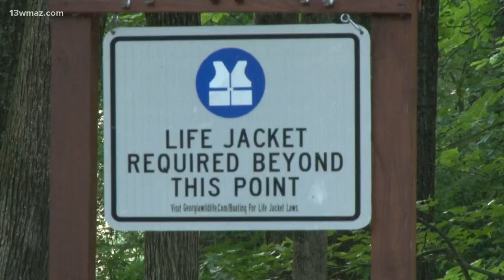Body of 20-year-old swimmer who went missing at Amerson River Park found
According to Bibb County Deputy Coroner Ronnie Miley, Raymund Ellison was found dead just after 2 p.m. Tuesday.

13WMAZ News is the #1 station for news and weather in the Central Georgia area, serving people in Dublin, Macon, Milledgeville and Warner Robins.